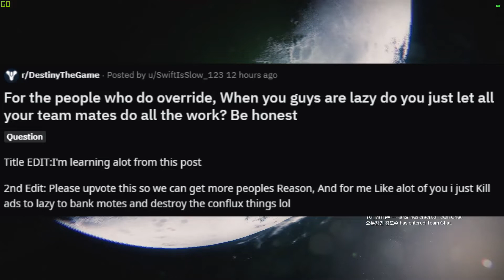Vibing in Override Cause I'm Too Lazy to Play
Too lazy to play Override and just want loot? It is what it is @.@